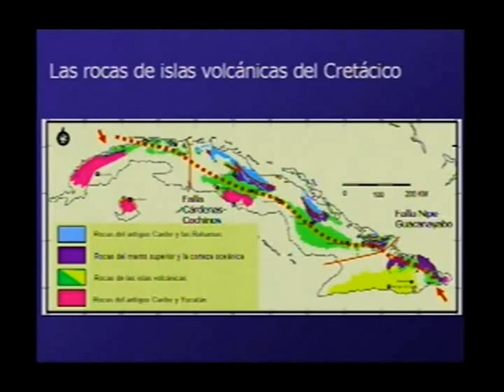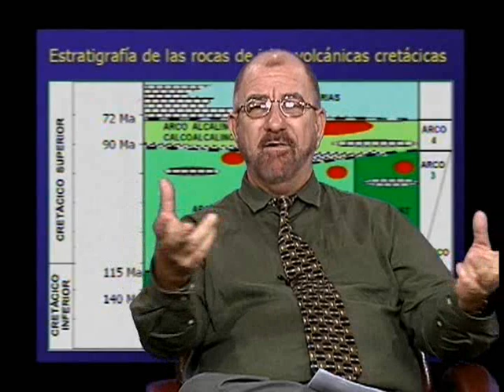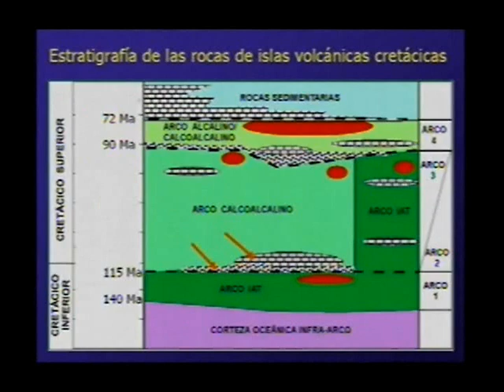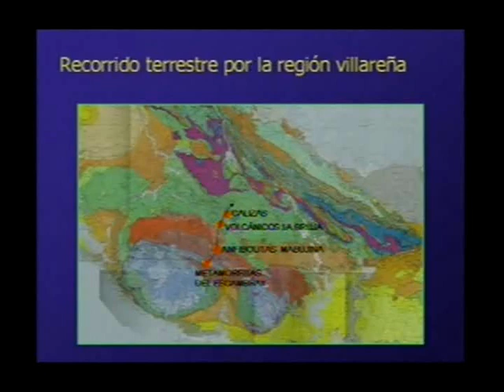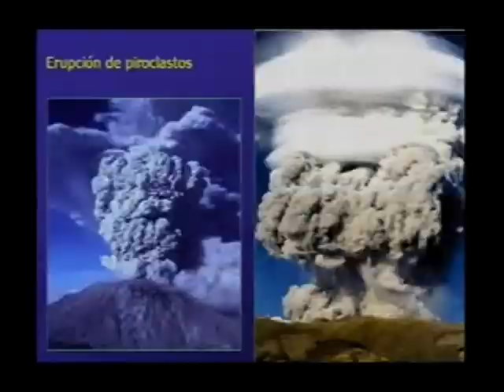Cuba Central Archipiélagos volcánicos 1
Caracterización general de los archipiélagos de islas volcánicas en el ejemplo de Cuba Central.  Primera Parte.  Incluye imágenes de video cortesía de Mundo Latino.  Prof. Manuel Iturralde Vinent.